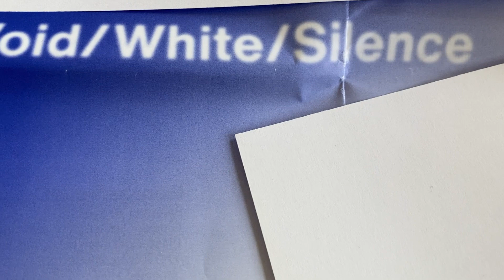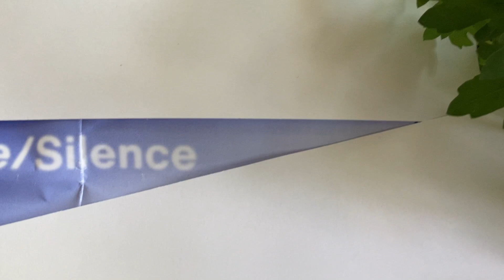Wilhelm Schmid - Philosophischer Spaziergang: Ganz in Weiß. Mit einem Blumenstrauß?